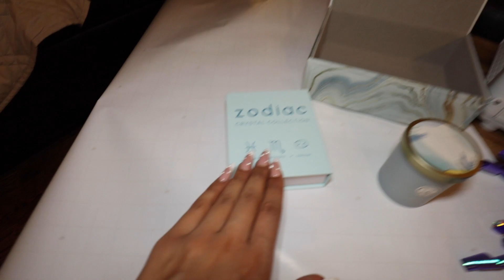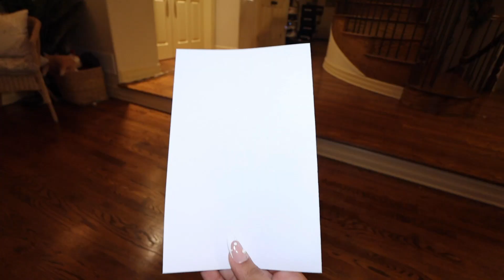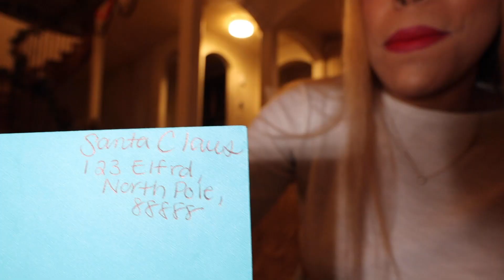DO NOT SEND A LETTER TO SANTA AT 3AM (THE GRINCH TRIED TO STEAL IT!!)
WHATS UP SHY GUYS !! Christmas is around the corner and for me, that means lots of wrapping, but there's still one thing I need to do and that is SEND A LETTER, but when I did someone... showed up!

Also, THANK YOU SO MUCH FOR 75K SUBS (EVEN THOUGH ITS 78K NOW) I AM SO THANKFUL FOR ALL OF YOU AND I HOPE I CONTINUE TO MAKE CONTENT YOU GUYS LOVE AND ENJOY TO WATCH! But in return, I will start giving SHOUTOUTS as my THANK YOU! The first shoutout was random but if you want to be in the next one follow the instructions below !

SHOUTOUT INSTRUCTIONS:
AND YOU WILL HAVE HAVE A CHANCE AT A SHOUTOUT

Let’s get ✨3K LIKES✨ for this video!! Let me know what your fav part was and what you guys want to see next !!!

✨shyracrenshaw ✨

✨About ME✨
Hey! I'm Shyra but you can call me Shy or ShyShy! On this channel, you'll find that I've done some pranks to my friends/roomies, made some cute travel vlogs, and now make spooky videos! Thank you for making all of this possible, you guys are honestly the best!! xoxoxo, Shy​

SIDE NOTE: WHAT SHOULD WE CALL OUR SQUAD?? I NEED SOME SUGGESTIONS !! TEHE